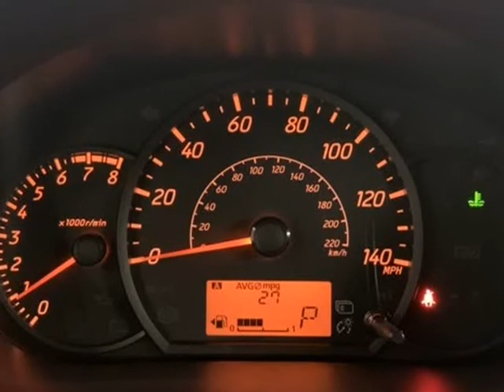2020 Mitsubishi Mirage G4 ES (Tigard, Oregon)